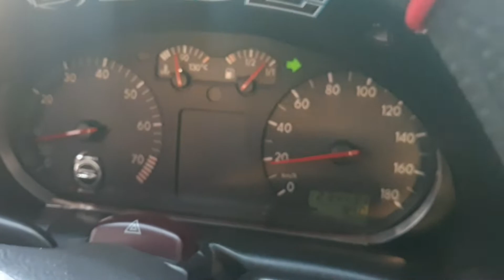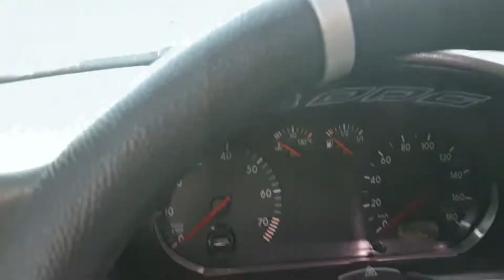Deu ruim no motor do Gol G2 + Rolê de Gol bola falando do problema( Retifica de cabeçote)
Hoje venho falar o porque do Gol g2 está sumido pois deu ruim no motor de verdade e nesse rolê explico motivo e como foi esse Gol G2 com som, central multimidia, auto falante Bomber bicho papão 6x9 front lip e farol de milha gol g2 led e com seu motor at 1.0 8v.
      E para você que está chegando agora esse é um projeto de um Gol Bola 1.0 8v e estamos lançando um projeto Euro Style nele e por esses tempos ele estava sumido pois ele começou a abaixar água e a lenta oscilava ao acionar a ventoinha e também na partida a frio ele falhava e ficava com a lenta muito baixa e levamso para o mecânico deixamos com tempo e ele viu onde era o problema e todos esses problemas que ele apresentava era no cabeçote e mandamos arrumar e agora ele está de volta para os rolê.E fizemos modificações no Gol G2 como central multimidia gol g2 com a moldura permak , farol de milha gol g2, front lip e muito mais e aqui tem muito carro e conteúdo como:reparação, mecânica, restauração,vlog, arrancada,drift,clipe, motivacional e tutoriais,e um outro projeto que é um Gol G2 Mi Sport estamos arrumando e deixando ele com um visual brabo e agora uma Palio Weekend 1.8 Hlx euro Stance  então acompanhe que vem muito pela frente.E então esse foi o vídeo com o gol e em breve vamos trazer muito conteúdo também.então já se inscreva-se deixe seu like e se inscreva-se no canal para não perder nenhum conteúdo aqui no canal BASOHC RACING A OLD SCHOOL GARAGE AMÉM.